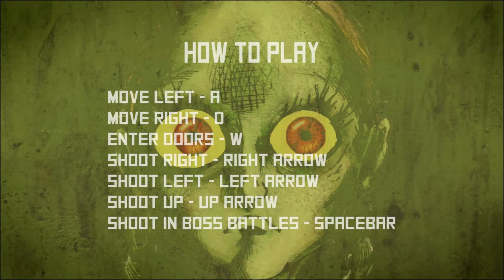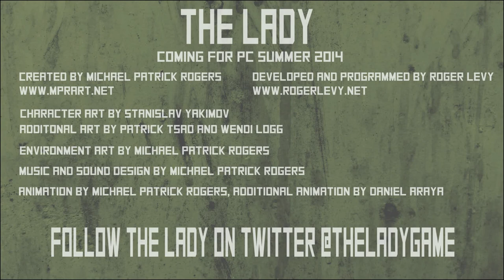The Lady: Game Demo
I take a look at The Lady: Game Demo and take a first look at what its all about.

Drop me a comment to let me know if you want to see more.
All favourites, shares and all that other good stuff help me out a lot and I appreciate it greatly.

I'm a partner of RPM Network see if your ready to join